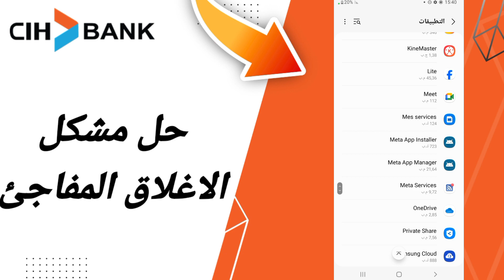كيفية طريقة حل مشكل الاغلاق المفاجئ على تطبيق السياش بنك على الهاتف CIH Mobile